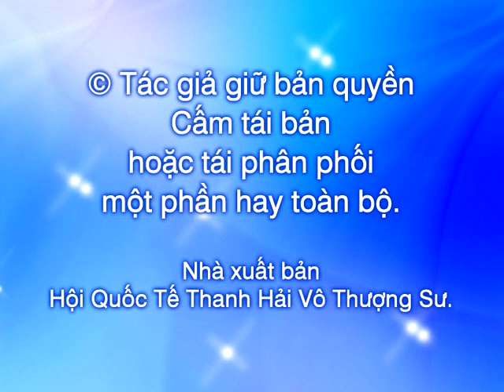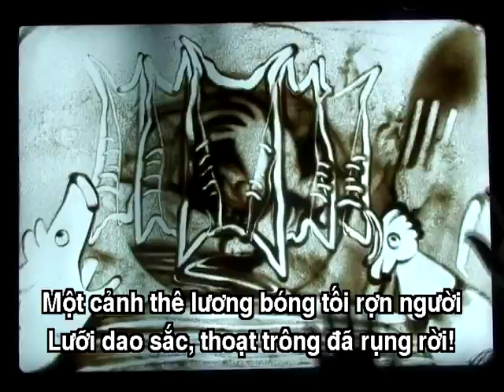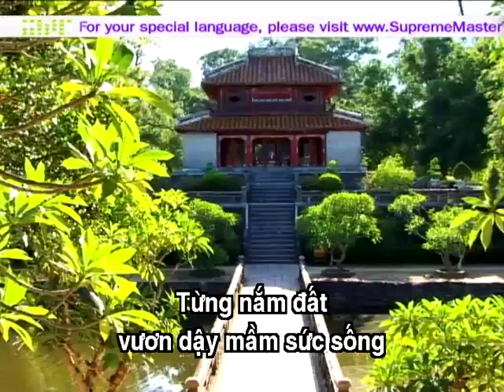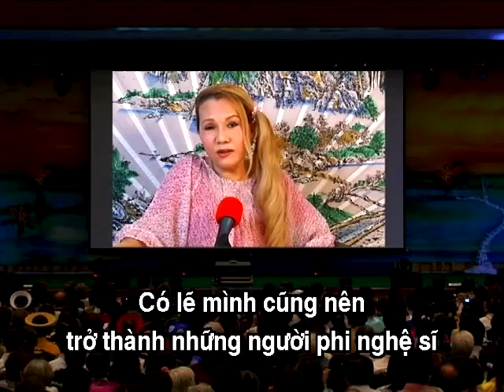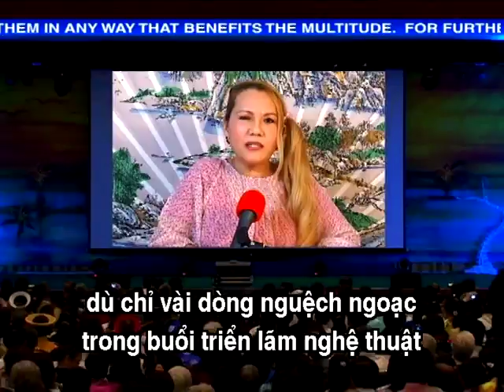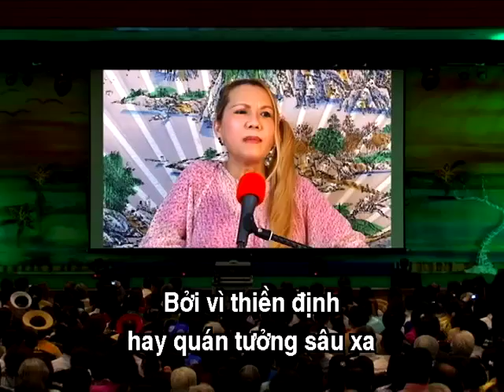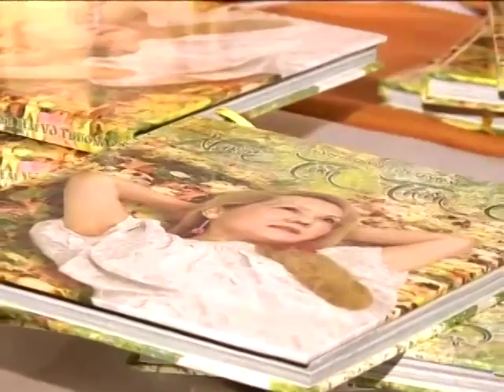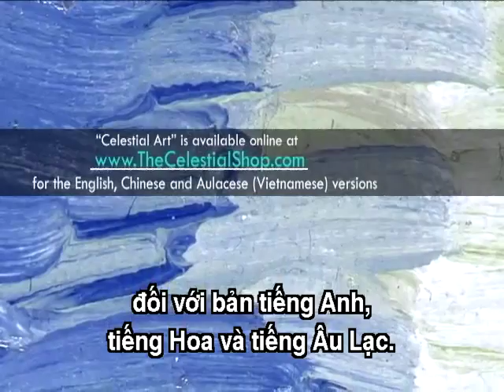961-2 Nhạc Hội Ra Mắt Sách "Nghệ Thuật Thiên Đàng" và Thi Tập "Người Tình Thiên Cổ"